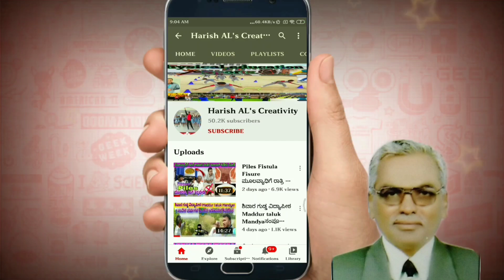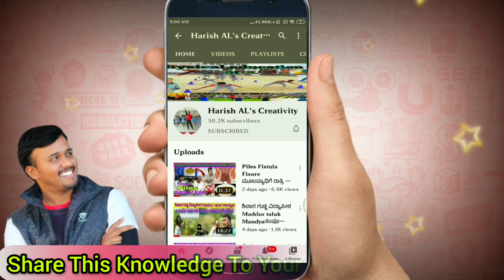ಪಾರಿಜಾತ ದಲ್ಲಿದೆ ರೋಗನಿರೋಧಕ ಹೆಚ್ಚಿಸುವ ಶಕ್ತಿ Health Benefits of Night Jasmine Harsingar पारिजात పారిజాత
ಪಾರಿಜಾತ - ಒಂದು ಬಗೆಯ ಹೂವು. ಈ ಹೂವನ್ನು ಭಾರತದಲ್ಲಿ ಹೆಚ್ಚಾಗಿ ಕಾಣಬಹುದು.

ಕನ್ನಡ - ಪಾರಿಜಾತ
ಆಂಗ್ಲ - ನೈಟ್ ಜಾಸ್ಮಿನ್,ಕೊರಲ್ ಜಾಸ್ಮಿನ್
ಹಿಂದಿ - ಹರಸಿಂಗಾರ್, ಷೆಫಾಲಿಕಾ
ತಮಿಳು - ಮಂಜಪೂ, ಪವಳ ಮಲ್ಲಿಗೈ
ತೆಲುಗು - ಪಗಡಮಲ್ಲೆ, ಪಾರಿಜಾತಮು
ಮಲೆಯಾಳಂ -ಪವಿಳಮ್ಮಲ್ಲಿ,ಪಾರಿಜಾತಿಕಂ
ಬಂಗಾಲಿ - ಷಿಯಲಿ
ಒರಿಯಾ - ಗಂಗಾ ಷಿಯಲಿ
ಮರಾಠಿ - ಖುರಸಳಿ,ಪಾರಿಜಾತಕ

ಸಮುದ್ರ ಮಥನ ಕಾಲದಲ್ಲಿ ಸುರಭಿ ಮತ್ತು ವಾರಿಣಿಯ ನಂತರ ಜನಿಸಿದ್ದು ಪಾರಿಜಾತ. ಕ್ಷೀರಸಮುದ್ರದಿಂದ ಹುಟ್ಟಿದ ೫ ಕಲ್ಪವೃಕ್ಷಗಳಲ್ಲಿ ಇದೂ ಒಂದು. ನಂತರ ಇಂದ್ರನ ನಂದನವನದಲ್ಲಿ ಪಲ್ಲವಿಸಿತು. ಕೃಷ್ಣಾವತಾರ ಕಾಲದಲ್ಲಿ, ಕೃಷ್ಣನು ಪಾರಿಜಾತವನ್ನು ಸ್ವರ್ಗಲೋಕದಿಂದ ತಂದು ಸತ್ಯಭಾಮೆಯ ಅಂಗಳದಲ್ಲಿ ನೆಟ್ಟನೆಂಬ ಕಥೆ ಇದೆ. ಕೃಷ್ಣಪರಮಾತ್ಮನಿಗೆ ಪಾರಿಜಾತಪುಷ್ಪವನ್ನು ಕಂಡರೆ ಪ್ರಾಣ. ಬೌದ್ಧಮಂದಿರಗಳಲ್ಲೂ ಈ ಹೂಗಳನ್ನು ಉಪಯೋಗಿಸುತ್ತಾರೆ. ಪುರಾಣಗಳಲ್ಲಿ ಉಲ್ಲೇಖಗೊಂಡ ಪಾರಿಜಾತದ ಹೂ, ಒಂದು ಕಾಲ್ಪನಿಕ ಪುಷ್ಪ. ಸಸ್ಯಶಾಸ್ತ್ರಜ್ಞರ ಪ್ರಕಾರ, ಇದು ಹೂವಲ್ಲವಂತೆ.

ಜೀರ್ಣಾಂಗಗಳ ತೊಂದರೆಗೆ ಬೀಜದ ಪುಡಿಯನ್ನೂ ಜಾಂಡಿಸ್ ಹಾಗೂ ಮಲಬದ್ಧತೆಯ ತೊಂದರೆಗಳಿಗೆ, ಎಲೆಗಳ ರಸವನ್ನು ಔಷಧಿಯಾಗಿ ಉಪಯೋಗಿಸುತ್ತಾರೆ ಕೀಲು ನೋವು, ತಲೆ ಹೊಟ್ಟು, ಮೂಲವ್ಯಾಧಿ, ಚರ್ಮರೋಗ, ನಾನಾರೀತಿಯ ಜ್ವರ, ಯಕೃತ್ತಿನ ರೋಗ, ಕರುಳಿನ ಹುಳು ನಿವಾರಣೆಗೆ ಪಾರಿಜಾತವನ್ನು ಔಷಧಿಯಾಗಿ ಬಳಸುತ್ತಾರೆ.[೧]

ಪಂಚ ವೃಕ್ಷಗಳಲ್ಲಿ ಒಂದು. ಮಂದಾರ, ಸಂತಾನ, ಕಲ್ಪವೃಕ್ಷ, ಹರಿಚಂದನಗಳೇ ಉಳಿದ ನಾಲ್ಕು ವೃಕ್ಷಗಳು. ಪಾರಿಜಾತದ ಕೆಂಪು ತೊಟ್ಟಿನಿಂದ ಪೂರ್ವಜರು ಬಟ್ಟೆಗೆ ಹಾಕುವ ಕಾವಿ ಬಣ್ಣವನ್ನು ತಯಾರಿಸುತ್ತಿದ್ದರು. ಪಾರಿಜಾತವನ್ನು ತಿಳಿವಳಿಕೆ ಮತ್ತು ಜ್ಞಾನದ ಸಂಕೇತವೆಂದು ಭಾವಿಸುತ್ತಿದ್ದರು. ನೆಲದ ಮೇಲೆ ಉದುರಿದ ಹೂವನ್ನು ದೇವರಿಗೆ ಸಮರ್ಪಿಸುವುದಿಲ್ಲ. ಆದರೆ ಪಾರಿಜಾತ ಮತ್ತು ಬಕುಳದ ಹೂವುಗಳಿಗೆ ಮಾತ್ರ ಇದರಿಂದ ವಿನಾಯಿತಿ ಉಂಟು. ನಮ್ಮ ದೇಶದ ಸುಗಂಧಿತ ಪುಷ್ಪಗಳಲ್ಲಿ 'ಪಾರಿಜಾತ,' ಒಂದು ವಿಶಿಷ್ಟ ಸ್ಥಾನವನ್ನು ಪಡೆದಿದೆ. ಕನ್ನಡದ ಆದಿಕವಿ ಪಂಪ, ತನ್ನ ಕಾವ್ಯಗಳಲ್ಲಿ ಪಾರಿಜಾತದ ಹೂವಿನ ವರ್ಣನೆಯನ್ನು ಬಹಳವಾಗಿ ಮಾಡಿದ್ದಾನೆ. ಪಾರಿಜಾತದ ಕಂಪು ಮೂಗಿಗೆ ಹಿತ. ಹೆಚ್ಚಿನ ತೀಕ್ಷ್ಣತೆಯಿಲ್ಲದ ಕೋಮಲವಾದ ಹೂವನ್ನು ಎಲ್ಲರೂ ಪ್ರೀತಿಸುತ್ತಾರೆ.ಪಾರಿಜಾತ, 'Nyctanthes arbor-tristis', ಎಂಬ ಸಸ್ಯಶಾಸ್ತ್ರೀಯವರ್ಗಕ್ಕೆ ಸೇರುತ್ತದೆ. ಅಂದರೆ ರಾತ್ರಿಯಲ್ಲಿ ಅರಳುವ ಹೂ ಎಂದರ್ಥ

ರಾತ್ರಿಯ ಹೊತ್ತೇ ಪಾರಿಜಾತದ ಹೂಗಳು ಅರಳಿ ಸುಗಂಧವನ್ನು ಹೊರಸೂಸುವುದರಿಂದ, ಟ್ರೀ ಆಫ್ ಸ್ಯಾಡ್ನೆಸ್, ಎನ್ನುವವರೂ ಇದ್ದಾರೆ

ಪಾರಿಜಾತವೆಂಬ ಹೆಸರು ಬರಲು ಕಾರಣವಿದೆ. ಇದರಬಗ್ಗೆ ಒಂದು ಸುಂದರ ಕಥೆಯ ಪ್ರಕಾರ, ಪಾರಿಜಾತವೆಂಬ ಹೆಸರಿನ ರಾಜಕುವರಿಯೊಬ್ಬಳು, ಸೂರ್ಯನನ್ನು ಪ್ರೀತಿಸಿದಳಂತೆ. ಸೂರ್ಯ ಸ್ವಲ್ಪಸಮಯದಲ್ಲೇ ಅವಳನ್ನು ತೊರೆದುಬಿಟ್ಟ. ಪ್ರಿಯಕರನ ವಿರಹವನ್ನು ತಾಳಲಾರದೆ ಆಕೆ ಆತ್ಮಹತ್ಯೆ ಮಾಡಿಕೊಂಡಳಂತೆ. ಅವಳ ದೇಹವನ್ನು ಸುಟ್ಟಬೂದಿಯಿಂದ ಪಾರಿಜಾತದ ಗಿಡವು ಹುಟ್ಟಿತಂತೆ. ಆದ್ದರಿಂದಲೇ ಸೂರ್ಯ ಭಗವಾನನ ಪ್ರಖರ ಕಿರಣಗಳನ್ನು ಇದು ತಡೆದುಕೊಳ್ಳಲಾರದು. ಪಾರಿಜಾತ ಅದಕ್ಕಾಗಿಯೇ ಸೂರ್ಯಕಿರಣಗಳು ಮೂಡುವಮೊದಲೇ ಹೂ ಉದುರಿಸಿತ್ತವೆ. ಇಂತಹ ನೋವಿನ ಕಥೆಯಿಂದಾಗಿ ಸೊರಗಿದ ಮರವೆಂಬ ಹೆಸರು ಬಂದಿದೆ. ರಾತ್ರಿಅರಳುವಹೂವಾದ್ದರಿಂದ ನೈಟ್ ಜ್ಯಾಸ್ಮಿನ್ ಎನ್ನುವ ಹೆಸರೂ ಇದಕ್ಕೆ ಅನ್ವಯಿಸುತ್ತದೆ

ಇದು ಮಧ್ಯಮ ಗಾತ್ರದ ಹೊದರು. ಅಥವಾ ಚಿಕ್ಕಮರವೆಂದು ಹೇಳಬಹುದು. ಪಾರಿಜಾತದ ಹೂಗಳನ್ನು ಮಲ್ಲಿಗೆ ಹೂವಿಗೆ ಹೋಲಿಸಬಹುದು. ಆದರೆ ಸುವಾಸನೆಯಲ್ಲಿ ಇವು ಬಹಳ ನಾಜೂಕು. ಗೊಂಚಲಿನ ರೂಪದಲ್ಲಿ ಅರಳುತ್ತವೆ. ೫ ರಿಂದ ೮ ದಳಗಳ ಬಿಳಿಹೂವಿಗೆ, ಹವಳಗೆಂಪಿನನಾಳ ಆಕರ್ಷಕವಾಗಿ ಜೋಡಿಸಲಾಗಿದೆ. ಮನಕ್ಕೆ ಮುದಕೊಡುವ ಹಿತ-ಮಿತವಾದ ಸುಗಂಧ ಪಾರಿಜಾತದ ಕೆಲವು ವಿಶೇಷಶತೆಗಳಲ್ಲೊಂದು. ಕೋಮಲವಾದ ಹೂಗಳನ್ನು ಮುಟ್ಟಿದರೆ ಗಿಡದಿಂದ ಕಳಚಿಕೊಳ್ಳುವ ಸಾಧ್ಯತೆಗಳಿವೆ. ಜುಲೈ ತಿಂಗಳಿನಿಂದ ನವೆಂಬರ್ ಮಾಸದವರೆಗೆ ದಂಡಿಯಾಗಿ ಹೂ ಸುರಿಸುತ್ತವೆ. ಸೂರ್ಯ ಮುಳುಗಿದಮೇಲೆ ಅರಳಿದ ಹೂವುಗಳು, ರಾತ್ರಿಯೇ ಉದುರಿ, ಬೆಳಿಗ್ಗೆ ಗಿಡದ ಕೆಳಭಾಗದಲ್ಲಿ, ಹೂವಿನ ಹಾಸಿಗೆಯಂತೆ ಕಾಣಿಸುತ್ತವೆ. ಈ ಹೂವುಗಳನ್ನು ಆಯ್ದು ಮನೆಯಲ್ಲಿಟ್ಟರೆ, ಜೇನಿನಂತಹ ಪರಿಮಳದ ಅನುಭವವಾಗುತ್ತದೆ. ಇದು ಎಲೆ ಉದುರಿಸುವ ಮರ. ಪಾರಿಜಾತದ ಹೂವಿನ ಕಾಲಮುಗಿದ ಮೇಲೆ ಕೊಂಬೆಯನ್ನು ಕತ್ತರಿಸಬೇಕು. ಗಿಡದ ರೆಂಬೆಗಳು ನಾಲ್ಕುಮೂಲೆ, ಎಲೆಗಳ ಆಕಾರ ಹೃದಯವನ್ನು ಹೋಲುತ್ತವೆ. ತುದಿ ಮೊನಚು. ಒರಟಾದ ಎಲೆಗಳು,ಬೂದಿಮಿಶ್ರಿತ ಹಸಿರುಬಣ್ಣ. ಉಪ್ಪುಕಾಗದದಂತೆ ಒರಟು. ಎಲೆತೊಟ್ಟು ಮೋಟಾಗಿರುತ್ತದೆ. ಕೊಂಬೆಗಳು ಸಾಮಾನ್ಯವಾಗಿ ಬಾಗಿರುತ್ತವೆ. ೪ ಮೀಟರ್ ಎತ್ತರ ಬೆಳೆಯುತ್ತವೆ. ಗಿಡ ವಿಶಾಲವಾಗಿ ಹಬ್ಬಿಕೊಂಡು ಎಲ್ಲಾ ಭಾಗದಲ್ಲೂ ಹರಡಿಕೊಂಡಿರುತ್ತದೆ. ಕಾಯಿಗಳು ಗುಂಡಾಗಿರುತ್ತವೆ. ದಕ್ಷಿಣಭಾರತದ ಉದ್ಯಾನವನಗಳಿಗೆ ಬಹಳ ಹಿಂದೆಯೇ ಬಂದಿದೆ. ಮಹಾರಾಷ್ಟದ ಮಣ್ಣು ಹಾಗೂ ಪರಿಸರ ಇದಕ್ಕೆ ಅನುಕೂಲಕರವಾಗಿದೆ. ರಸ್ತೆಯ ಅಕ್ಕ ಪಕ್ಕಗಳಲ್ಲೂ ಇದು ಮಹಾರಾಷ್ಟ್ರದಲ್ಲಿ ಬೆಳೆಯುತ್ತದೆ

ಸುಗಂಧವನ್ನು ತಯಾರಿಸುತ್ತಾರೆ. ಹೂವಿನ ಕಿತ್ತಳೆಗೆಂಪಿನ ನಾಳ ಬಣ್ಣ ಕಟ್ಟಲು ಉಪಯೋಗಕ್ಕೆ ಬರುತ್ತದೆ. ಎಲೆಗಳನ್ನು ನಾಟವನ್ನು ಪಾಲಿಷ್ ಮಾಡಲು ಉಪಯೋಗಿಸುತ್ತಾರೆ.
ಪಾರಿಜಾತ ಸಹಜವಾಗಿ ಅಸ್ಸಾಮ್ ಈಶಾನ್ಯ ಭಾರತದ ಕಾಡುಗಳಲ್ಲಿ ಬೆಳೆಯುತ್ತದೆ. ಮರದ ತೊಗಟೆಯಿಂದ ಟ್ಯಾನಿನ್ ಅನ್ನು ತಯಾರಿಸುತ್ತಾರೆ.
ಮನೆಯ ಹತ್ತಿರದಲ್ಲಿ ಅಂಗಳದ ಮೂಲೆಯಲ್ಲಿ ಒಂದು ಪಾರಿಜಾತದ ಮರವಿದ್ದರೆ ಸಾಕು ; ಪ್ರದೇಶದ ಗಾಳಿಯಲ್ಲಿ ನವಿರಾದ ಸುಗಂಧದ ಎಳೆಗಳು ತೇಲಿಬರುವ ಅನುಭವನ್ನು ಸವಿಯುತ್ತೀರಿ